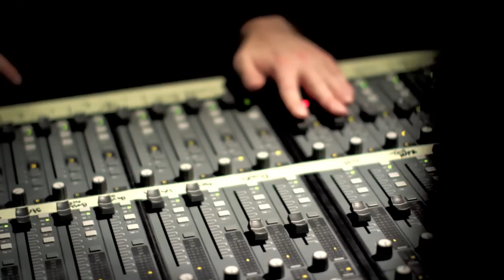In Session: The Wyld - Full Episode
: The Wyld - Mo Kheir, Joe Pascoe and Brandon Nigri. Songs played - Heart Attack, Full Circle, Phoenix, Rome, Uphill, Revolution.
Video: Hayden Booth, Meredith Rehburg. Audio: Troy Ferguson, Jordan Stone,  Lorraine.

- 95bFM presents In Session, recorded at Roundhead Studios... a weekly series showcasing the best & brightest of New Zealand music today. Episodes air Fridays on 95bFM at 2pm.